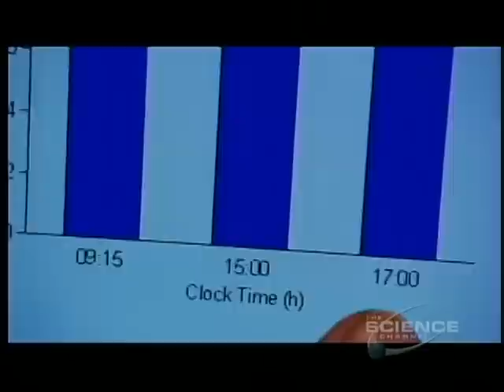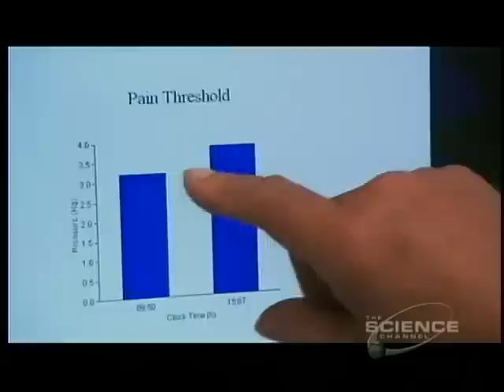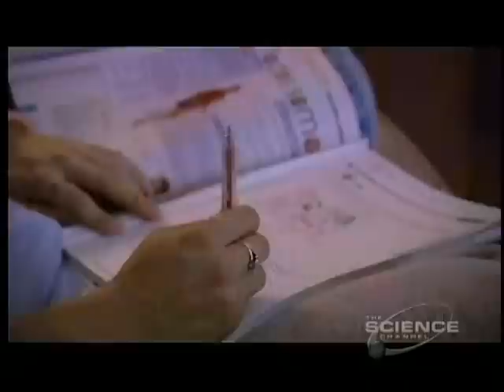2of5-Part01- Michio Kaku's-TIME-Day Time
We humans seem to run to the beat of time, often without being aware of how this is the case or how our perception of it may differ from another person's, from nature's rhythms or from our own internal clock. In the first episode of the series, string theory pioneer Michio Kaku witnesses one of the most extraordinary feats of timing in nature on a remote Californian beach.